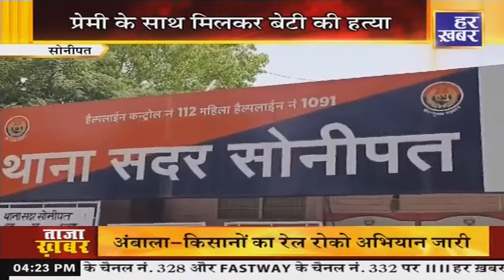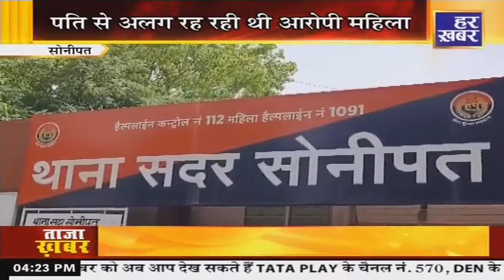बड़ी खबर | Haryana | 4 PM || 20 April, 2024 || Haryana News || Har Khabar